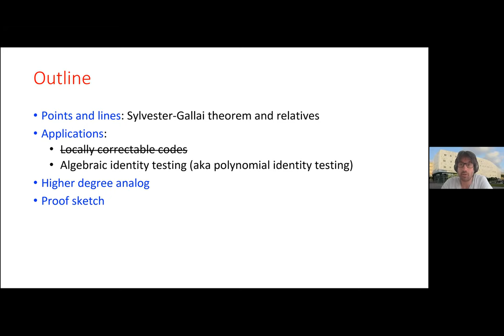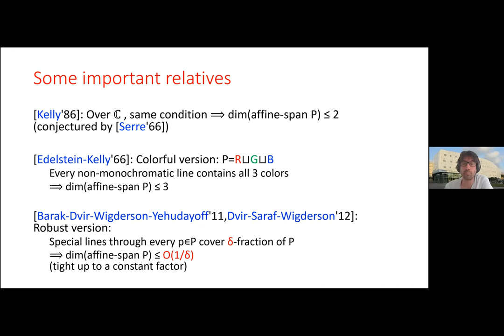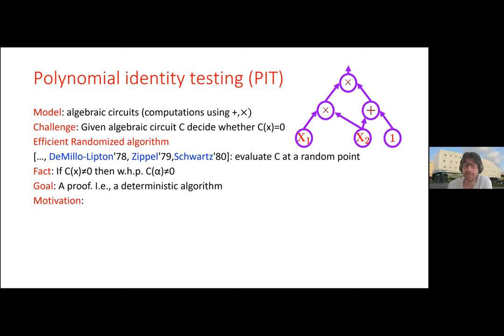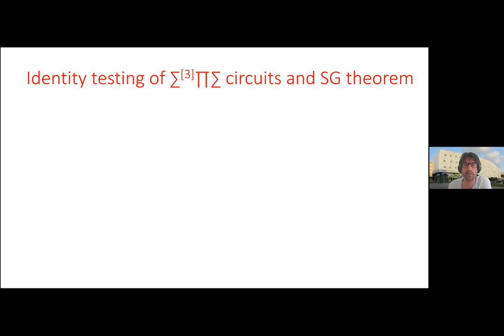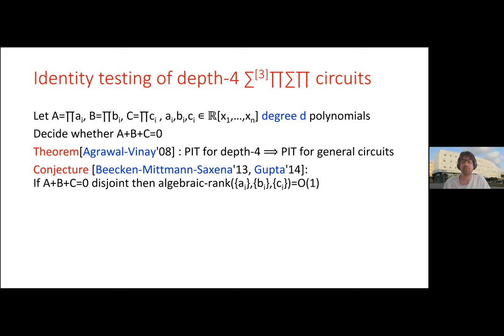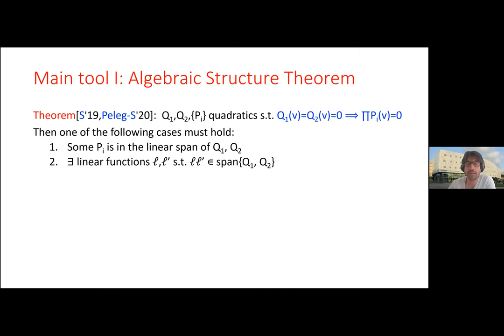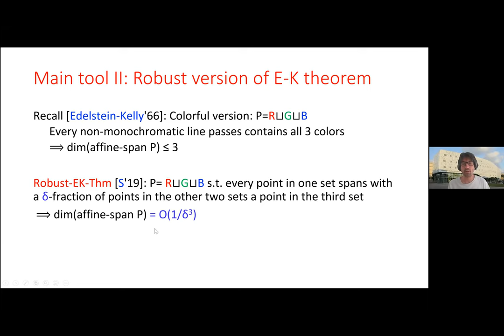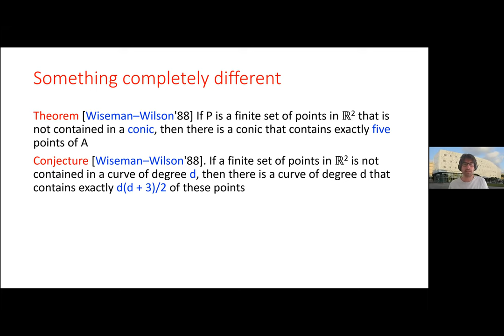Amir Shpilka: Points, lines and polynomial identities (NTWS 135)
Abstract: The Sylvester-Gallai (SG) theorem in discrete geometry asserts that if a finite set of points P has the property that every line through any two of its points intersects the set at a third point, then P must lie on a line. Surprisingly, this theorem, and some variants of it, appear in the analysis of locally correctable codes and, more noticeably, in algebraic program testing (polynomial identity testing). For these questions one often has to study extensions of the original SG problem: the case where there are several sets, or with a robust version of the condition (many "special" lines through each point) or with a higher degree analog of the problem, etc.
In this talk I will present the SG theorem and some of its variants, show its relation to the above mentioned computational problems and discuss recent developments regarding higher degree analogs and their applications.

Original air date:
Thursday, June 23, 2022 (8am PDT, 11am EDT, 4pm BST, 5pm CEST, 6pm Israel Daylight Time, 8:30pm Indian Standard Time, 11pm CST)
Friday, June 24, 2022 (1am AEST, 3am NZST)